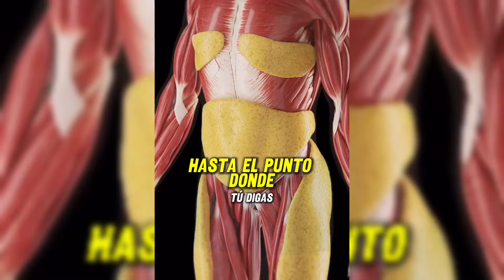¡Ganancias Masivas! Cuánto Subirás de Peso en Volumen 💪📈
Cuerpos De Campeones

-Programa de 12 semanas de Transformación Física GARANTIZADO-

Combo Libros (Estar a Dieta y Pasar Hambre ES PARA PENDEJOS)